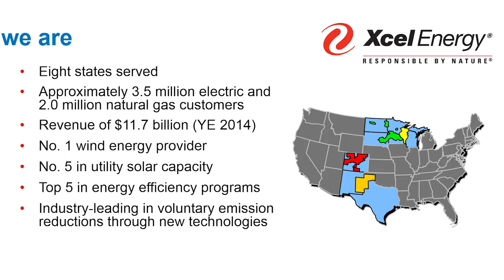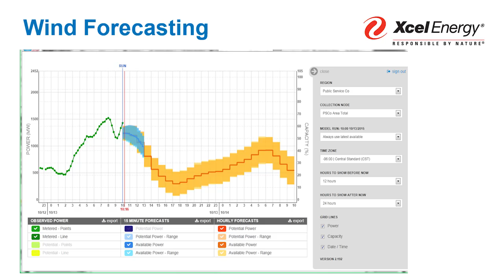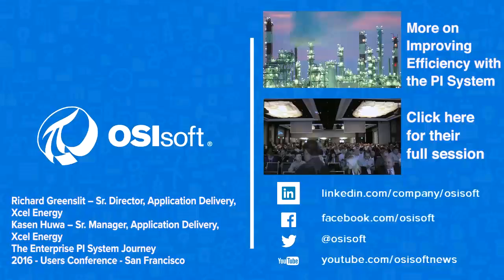OSIsoft: Reducing Wind Forecasting Error 38% Using the PI System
see the full presentation by Richard Greenslit and Kasen Huwa of Xcel Energy. They describe how the PI System is used for remote monitoring and diagnostics for energy supply, real time situational awareness in transmission operations, and improved wind forecasting.